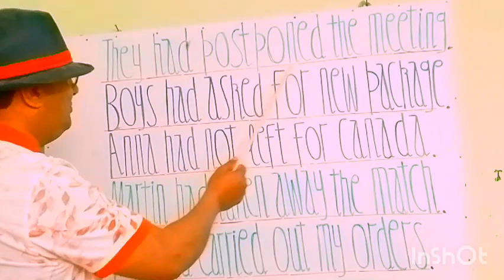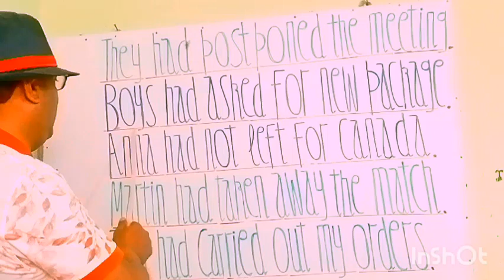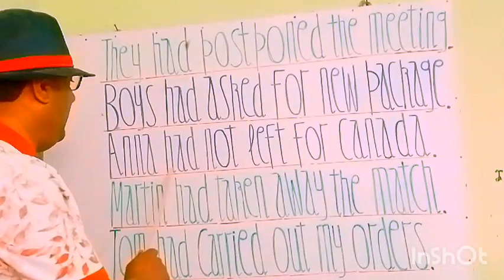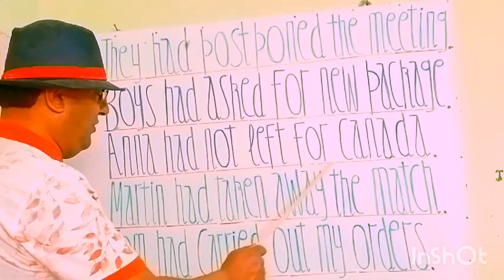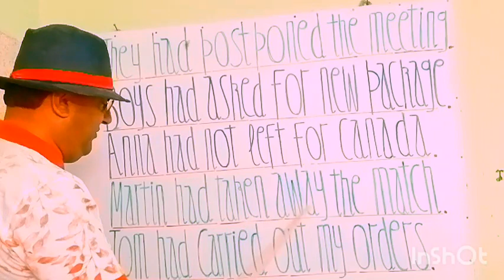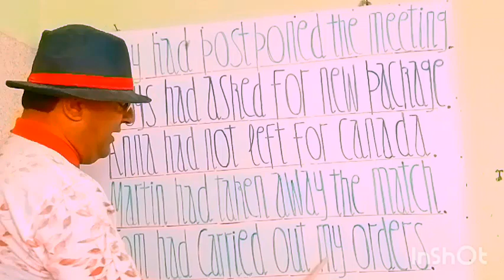Use of past perfect tense in speaking